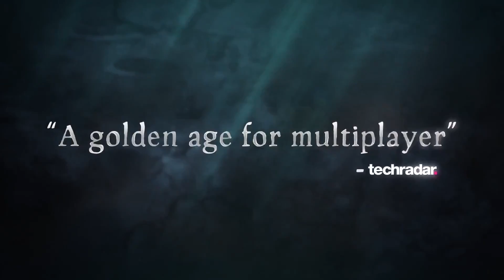Sea of Thieves - Gameplay Launch Trailer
Sea of Thieves coming to Xbox and PC on March 20th